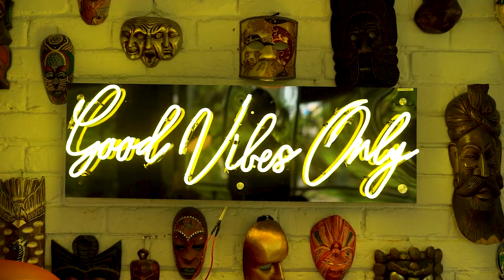90psi at Cdj Therapy session 002 | Aftermovie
90Psi appears as a guest artist at CDJ Therapy session 002.
CDJ Therapy session is an all-artist academic program by Click90 in Pakistan. Where Senior Local and international DJs come to the workshop to  give a workshop on CDJ Nexus 2. From basics to advanced techniques , it is a one-to-one artist session.
Video by Shayan Mobin Khan